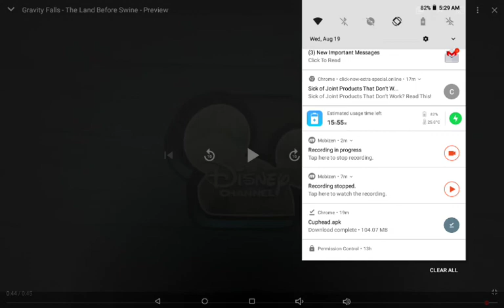The Land Before Swine Promo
ROAAAR! (I don't own this.)